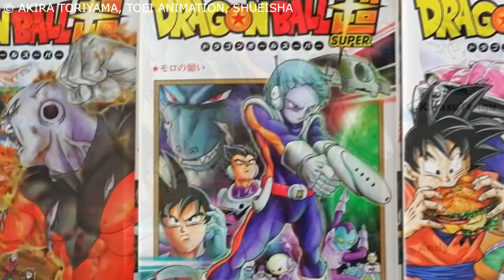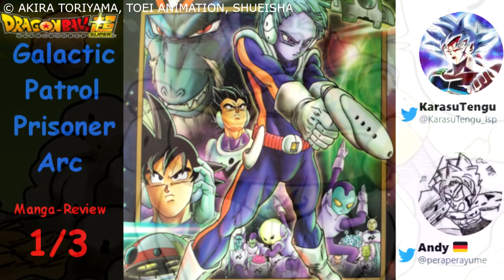[PODCAST]Der GEHEIMNISVOLLE Merus! Neuer FEIND Moro![PODCAST]DB SUPER MANGA #43 - #51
Beerus LEHRT Vegeta das "HAKAI"! Der NEUE DRACHE Toronbo ERSCHEINT![REVIEW]DB SUPER MANGA #69
★ ALLGEMEINE INFORMATIONEN ZUM VIDEO:
Das ist eine ART Podcast, zu dem Ereignissen vom Galactic Patrol Saga bis zu dem Ende auf Namek. Kapitel 43 - 51
Eine kleine Zusammenfassung von meinem Kollegen Andy Der vieles aus dem Japanischen Übersetzt und dort auch lebt und mir eurem Karasu. Viel Spaß dabei.

⚡Dragon Ball Super Manga 43 - 51
⚡Merus erscheinen
⚡Getrennte Wege

0:00 Intro
0:14 Einführung
1:25 "DBS: Broly"-Vorpremiere in Tokyo
2:06 Merus taucht auf
4:15 104 Bezirke, 28 Planeten und viele Galaxien
7:02 (Dai-)Kaioshin-Hierarchie in Universum 7
9:28 Vor 10 Millionen Jahren...
13:20 Planet Jangu, die Macarenis und das Himmelsgold
15:45 Aufspüren von Moro
17:26 Geschichte und Position von Neu-Namek
20:44 Cranberrys Backstory
23:27 Aufeinandertreffen auf Neu-Namek
24:21 Vegeta rettet Esca
25:51 Vegeta gegen Moro
28:10 Niederlage gegen Moro
29:37 Bulma, Bra und Mr. Satan fliegen zu Tights
31:08 3 Tage später...
31:56 Escas Vergangenheit
34:27 Namekianer-Fusion gegen Moro
36:08 Vegetas dunkle Vergangenheit mit Namek
38:04 Manga als Basis für neuen DBS-Anime?
40:29 Galactic Patrol bringt Boo mit
43:00 Wünsche an Polunga
46:41 Moro flüchtet, Boo wird zum Dai-Kaioshin
48:00 Überleben bis zum Ende des Exosphäre?
49:39 Der Dai-Kaioshin und seine Gottkraft
51:50 Visuelle Erinnerungen für den Dai-Kaioshin
53:25 Merus greift ein und zurück nach Neu-Namek
54:32 Saganbos Gangsterbande
56:44 Moro überlegen, Flucht von Neu-Namek
58:44 Momentane Teleportation ohne Energie?
1:00:44 Vegeta will nach Yardrat
1:01:45 Die Metamorpher
1:02:54 Getrennte Wege nach Niederlage gegen Moro
1:04:22 Abschließende Worte

Viel Spaß!

\\Super Kanäle:
►CH4RM3URS